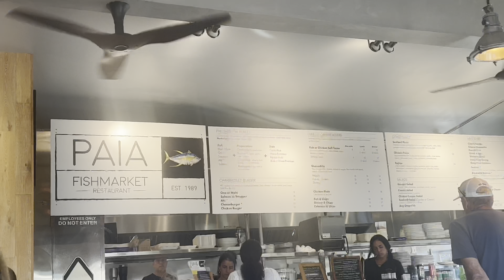MAUI TRAVEL VLOG 2023🌴 wildfires, secret beach + best places to eat🌺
everything i did on my trip to MAUI💕